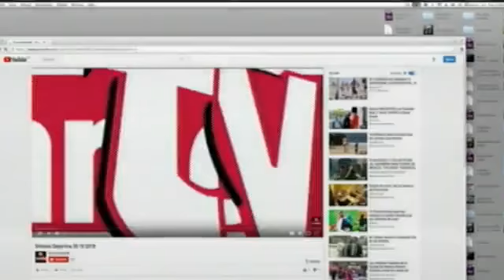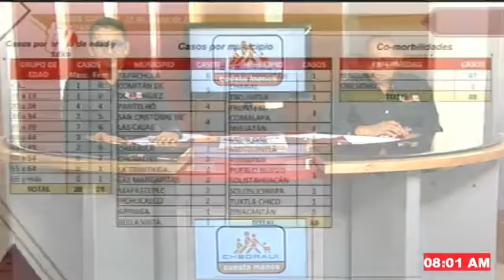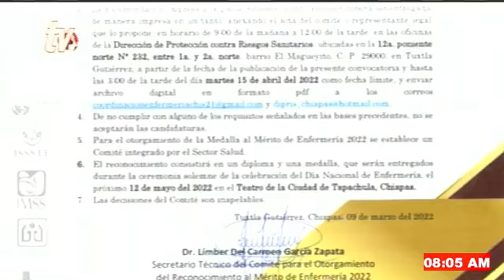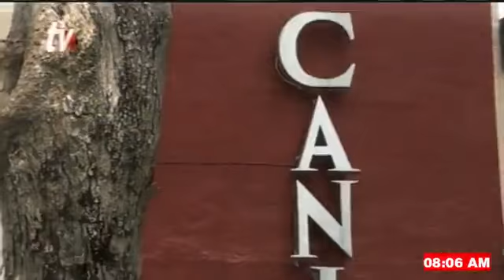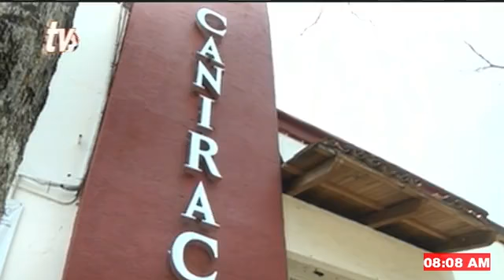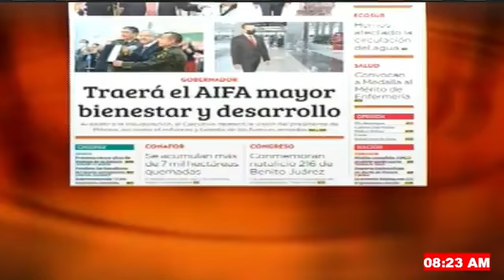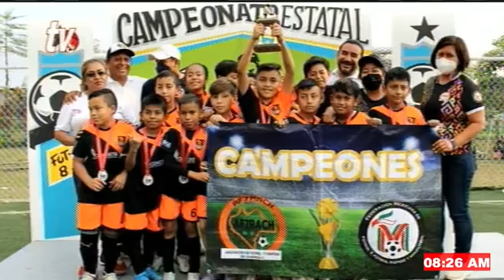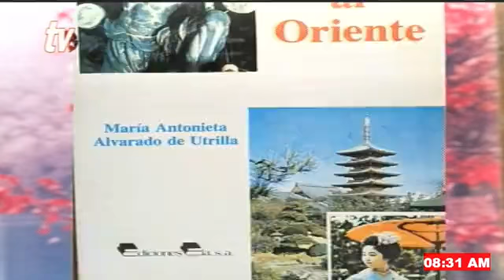Noticiero TVO 22 03 2022. TuDiarioVivir con Carlos César Núñez Martínez y Adolfo Abosaid.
Noticiero TVO Noticia Al Momento de Cuarto Poder TuDiarioVivir con Carlos César Núñez Martínez y Adolfo Abosaid

Aún no hay instrucción para dejar el cubrebocas

Intensifican acciones contra el dengue en Tuxtla

Turistas engalanan zonas arqueológicas

Gobernador reconoce visión de AMLO ante los beneficios que traerá el AIFA al pueblo de México